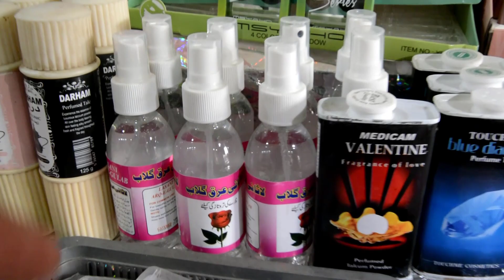Makeup Cheapest Price | Cosmetics Wholesale Shop | Wholesale Makeup Price in Pakistan